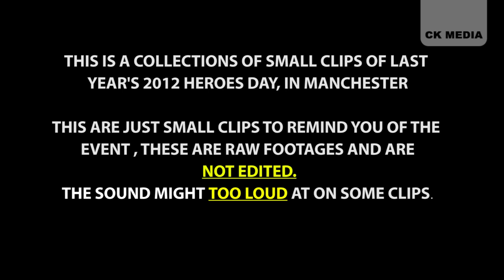Namibia Heroes Day Commemoration 2012, Manchester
This is just small clips of the 2012 Heroes Day Commemoration, (Morning) in Manchester. Please note, that clips are NOT edited is just raw footage from the camera, the sound on some parts might be too loud or low.
We did not had the whole event footage (The High Commissioner Speech, Ambrosius Kandjii Speech, The Evening Event and Sunday Barbeque). We only have this one. Is just to remind and revive you for this year's Heroes Day 24th August 2013 in Manchester. Let us Come in numbers to commemorate Men and Women who laid their live for our Freedom we are Enjoying today.